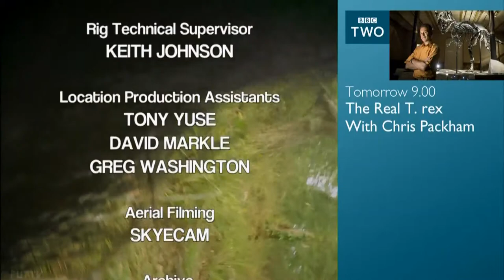BBC Two HD - Continuity - 1st January 2018 (15)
End of 'Sue Perkins and the Chimp Sanctuary'
'A House Through Time' trailer
'Hard Sun' trailer
'Inside No. 9' trailer
Silk ident into 'Noah'